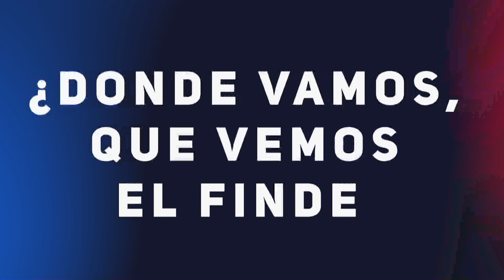Canal 12 te presenta la agenda cultural de actividades para este fin de semana en Madryn